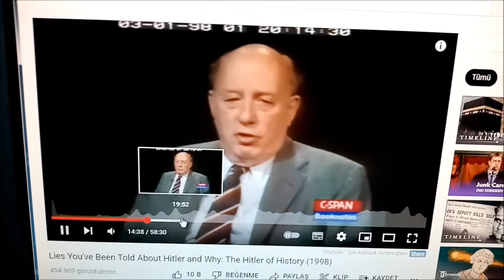Hitler loved his dog so much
He poisoned and shut it,then second his Eva Braun,then himself